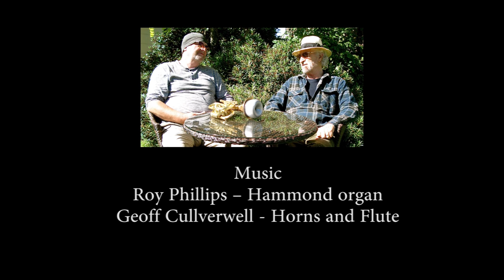Roy Phillips MOJO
MOJO

Taken from the new Roy Phillips' album - "STANDARD PROCEDURE 1". In response to fans' requests, a number of old and modern standards have been given the PHILLIPS/PEDDLERS treatment.

CREDITS
Hammond organ - Roy Phillips
Horns and Flute - Geoff Cullverwell
Development - Roy Phillips
Directed, Puppets and Visual Effects - Paul Bratt
Editing Assistant - Sarah Lawton

ROBYN PROMOTIONS LTD
SUPLEX PRODUCTIONS